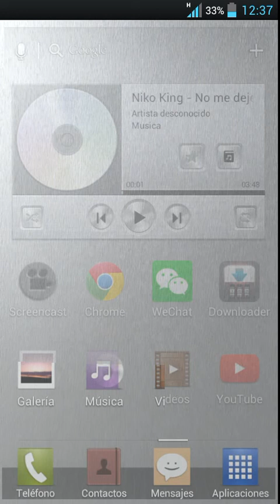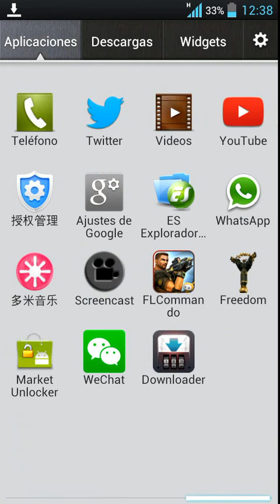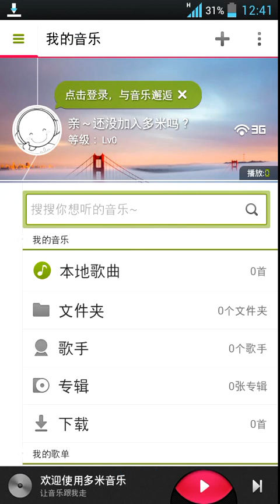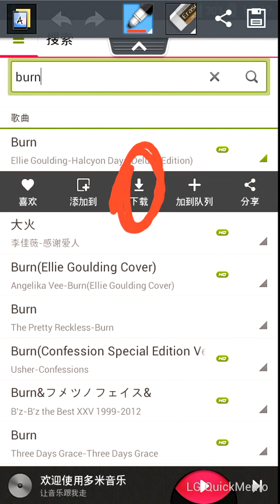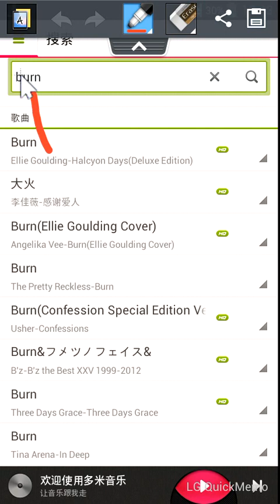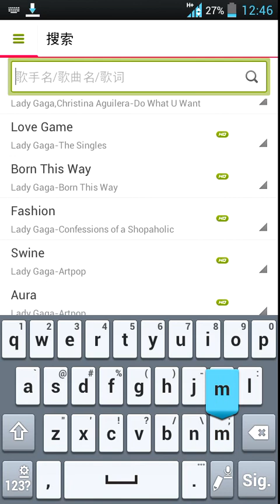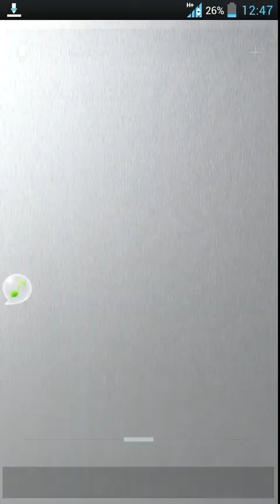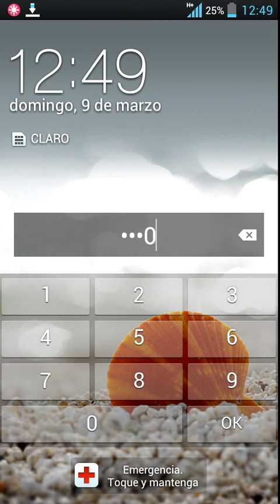Programa para descargar musica en pc o android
Aplicacion : duomi (playstore)

La misica se escucha un poco fea es porque estoy grabando vale